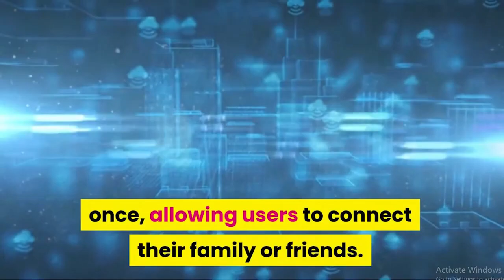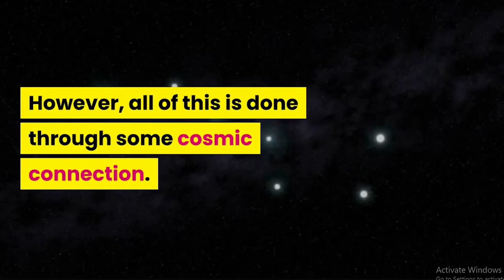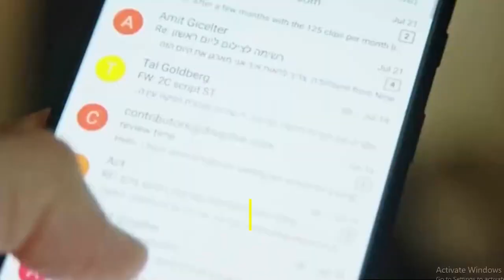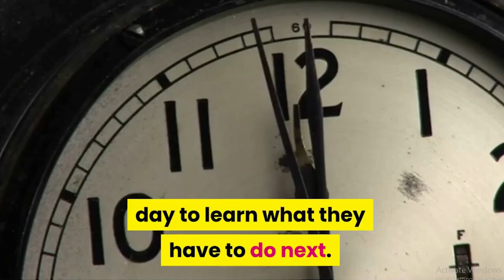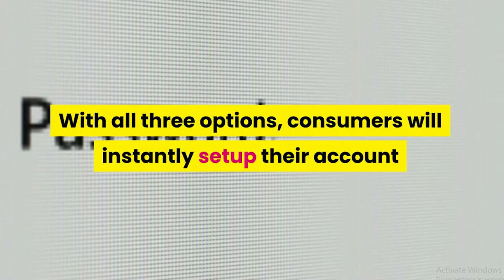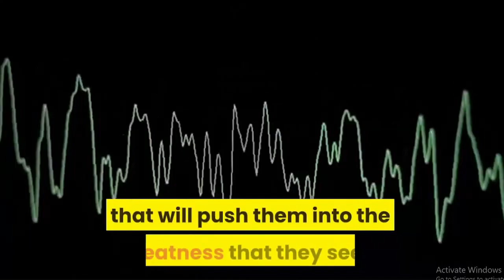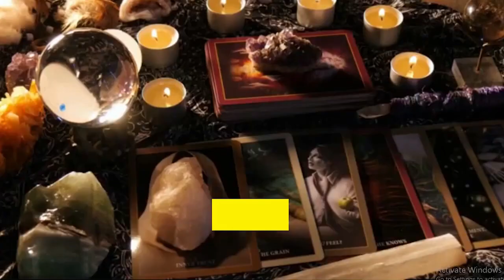Fortune reading Review May 2021 Launch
Fortune reading May 2021 Launch

The Fortune studying program says on their reliable website that it can help you see the future and make you the character you have continually desired.

Ever had that intestine felt that something bad is going to appear and shortly sufficient you witness a terrible enjoy? Fortune Reading Or perhaps a few days you wake up feeling energized and happy and know right away that your day is going to be outstanding and so it does!

Fortune reading will help you to expand your gut and precisely inform you what opportunities or Fortune Reading scam risks might be lurking around the corner for you.

keep reading to realize more approximately Fortune studying and the way it could terrifically affect your life!

what's Fortune studying software program?

The Fortune studying program is designed through Michael De Angelo, who had long gone through horrible reports in his existence.

He changed into stuck in an activity he didn't like just so he may want to pay his payments and living costs. He wasn't glad about the manner things have been in his existence.

One satisfactory morning, he changed into his manner to satisfy his lady friend for a film and turned into feeling happy after a long time. but that happiness lasted for just a few minutes, a truck got here dashing from the other side of the road and smashed his vehicle.

Fortune Reading Review He became hospitalized without delay, but he became awful. fortune reading cards by sharing star The doctors tried everything but gave up ultimately. He was given to recognize that he might not have the ability to stroll ever again in his lifestyle.